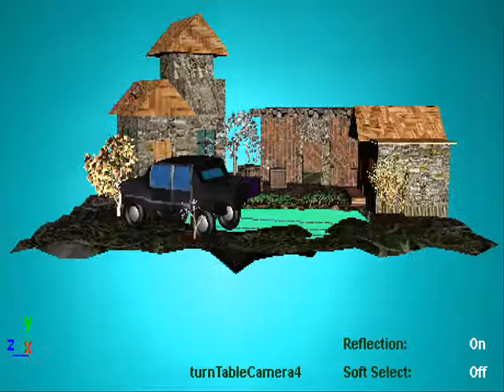Modeling and Animation - Showreel 2012 (Pamboukas).wmv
Modeling and Animation - Showreel 2012 (Pamboukas)